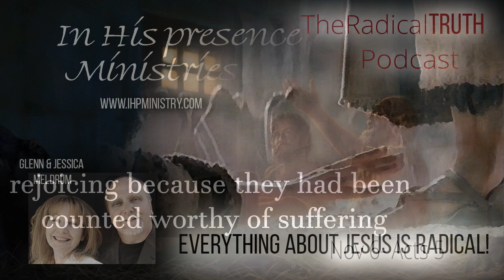Book of Acts Part 17 - 5:36-6:4 by Glenn Meldrum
In this lesson we will finish studying the second recorded account of persecution that the infant church experienced. We will examine their response to this persecution, which was radical. Then we will begin looking at an important leadership issue that's recorded at the beginning of Acts chapter six. This deals with the sin of prejudice that crept into the church. The message of this lesson is vitally important for believers today.